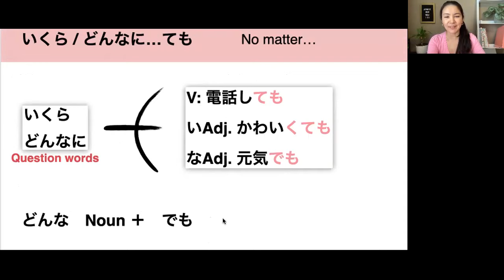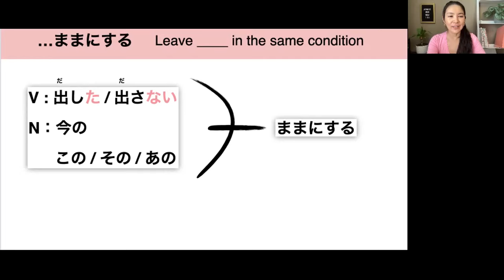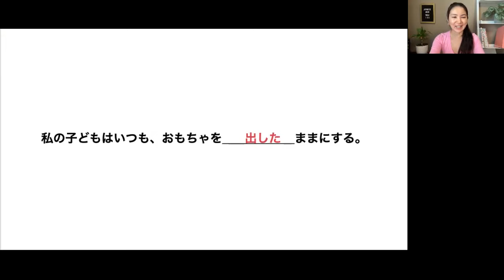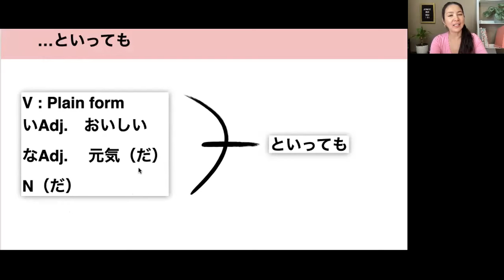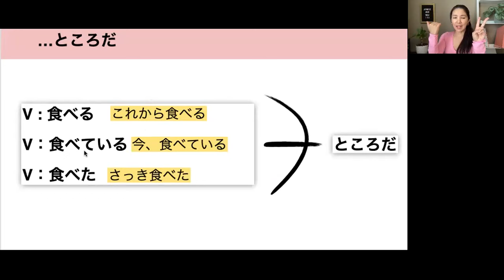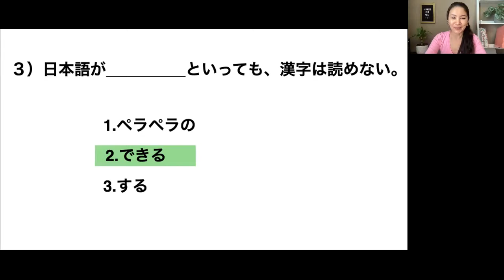【JLPT N3 】Let's learn 4 Grammar Points in 11 mins!